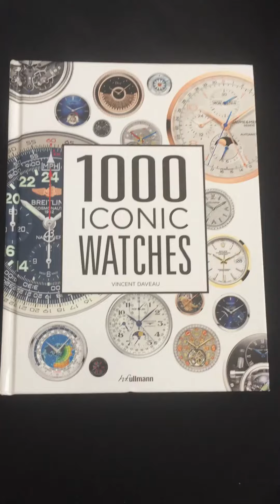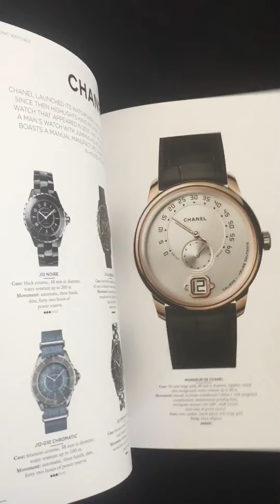1000 ICONIC WATCHES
1000 Iconic Watches